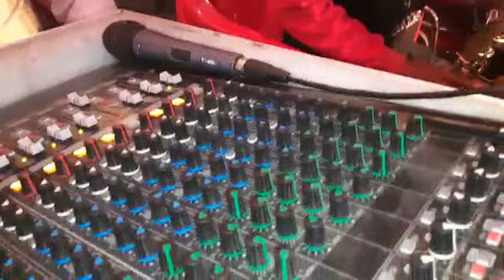Musical group entry new, husan phado ka mix, sumit sharma musical group /2021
Music Industry
music entry